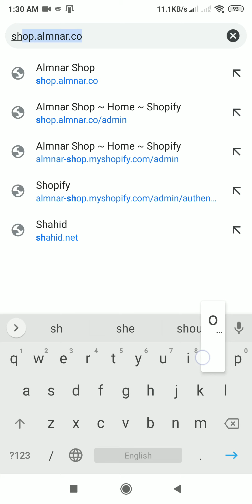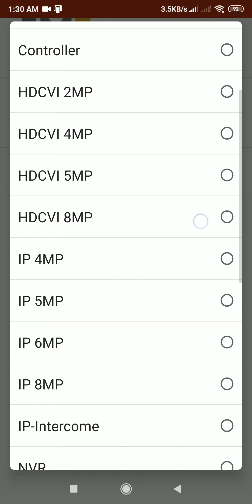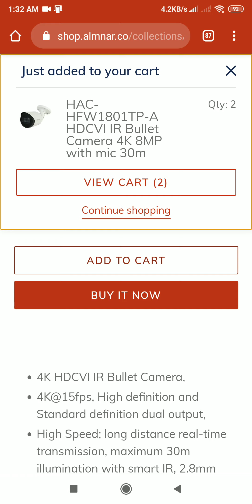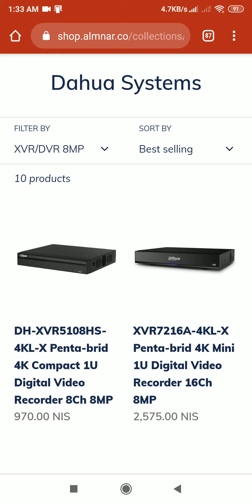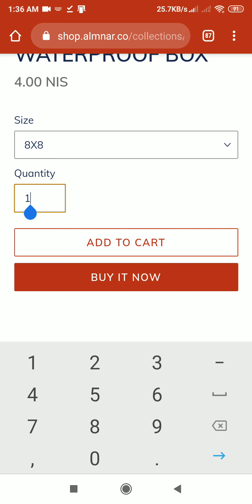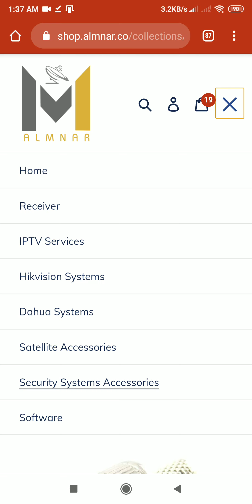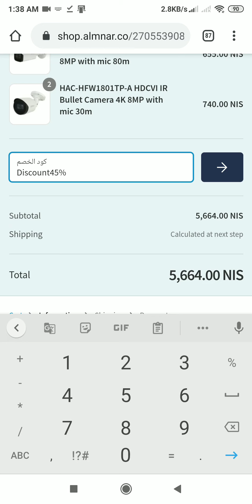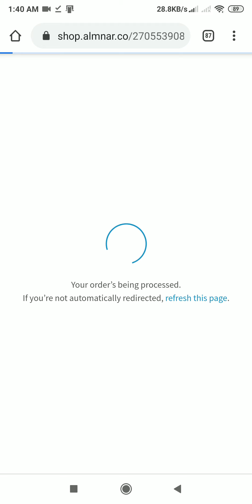توضيح لعملية شراء كاميرات دهوا العالمية من موقع شركة المنار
Shop.almnar.co